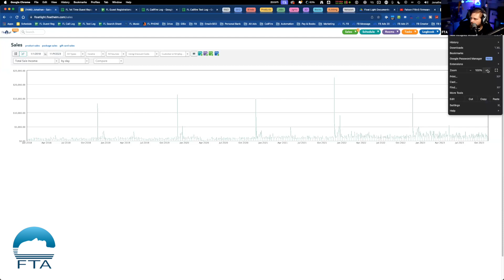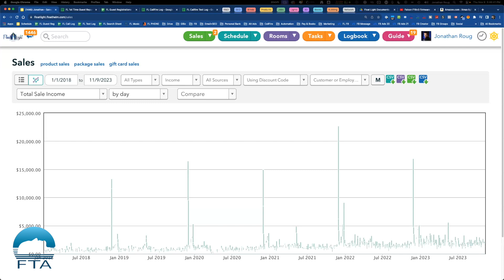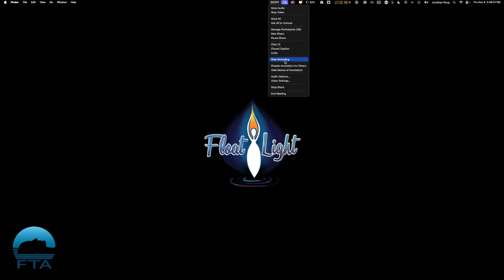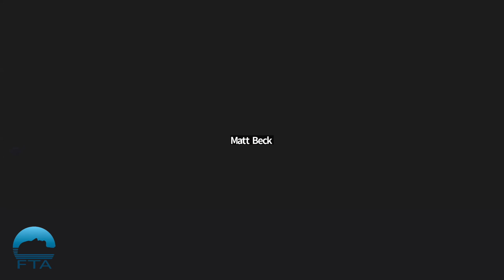Floatation Tank Association - Holiday Sales Strategies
If you would like to support the Floatation Tank Association please consider becoming a member at floatation.org you can also support us by leaving a comment on this video and subscribing to our YouTube Channel, doing so helps us reach a broader audience spreading awareness about floatation therapy.